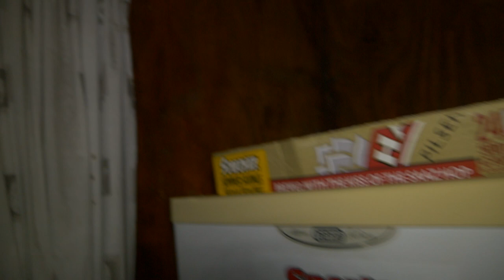Rainspider special - Palystes sp. in the wild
One of my favourite  genus of african spiders is called Palystes. They belong to the family of Heteropodidae and are known under the name " Rain Spider ". They have a unique way of reproduction and out of the 15 species belonging to Palystes more than 10 can be found in the Western and Eastern Cape, the Transkei and Lesotho.

The most abundant species in the  Western und Eastern Cape are  Palystes castaneus und Palystes superciliosus. Palystes spp. are nocturnal hunters which hide behind tree bark, stones etc. at daytime. They never build nets for catching prey.

Both Palystes castaneus and Palystes superciliosus females use  dry leaves  to form  a large ball like eggsac which they hang within bushes or other suitable places.. The eggsacs hang  freely attached by a few  strings of silk. Until the offspring  hatch the female spider stays near or on the eggsac to repair and protect it. P. superciliosus eggsacs need around 17 days for the spiderlings to hatch  and another 4 days to leave the sac. The small spiders stay a few more days on the eggsac and are protected by the female. It was documented that  P. superciliosus can lay around 800 eggs in multipe eggsacs during its lifespan of 18-24 months.